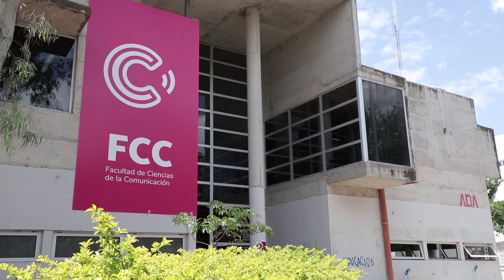SaludoBienvenidaFCC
SaludoBienvenidaFCC La decana FCC, Mariela Parisi, te cuenta como la Facu fortalece el ingreso, cursada y egreso en el marco del inicio de clases virtuales, acompaña y planifica con la bandera de la educación pública como un derecho. Además, comparte las posibilidades que se estudian para realizar algunas prácticas de manera presencial, tendientes a implementar un sistema mixto, mientras que la incorporación de la atención presencial con protocolos de cuidado para todxs, ya está en marcha ¡Sigamos cuidándonos mientras esperamos el próximo abrazo! ❤️😊👏🏾